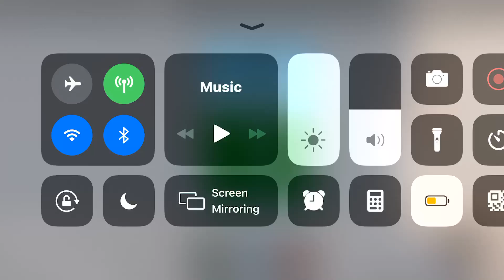KONE Hydraulic Elevator - AMC Theatres @ Getty Mall - ROBLOX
Elevator Specs:

Brand: KONE
Fixtures: ??
Type: Hydraulic
Capacity: 3500 lbs.
Doors: Center-Opening
Door Safety: Sensors
# of elevators on bank: 1
Floors Served: 3 (*1, 2, 3)
Year Installed: 2019